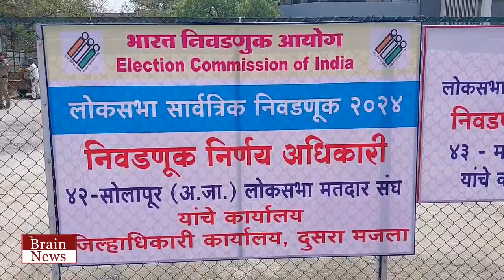राम सातपुते १६ एप्रिलला तर प्रणिती शिंदे १८ एप्रिलला दाखल करणार उमेदवारी अर्ज...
Brainnewslive | Solapurnews | news | Brainnews | Solapur | Braintoday